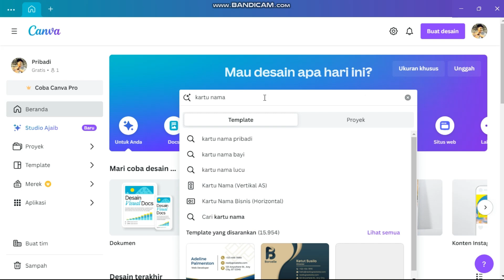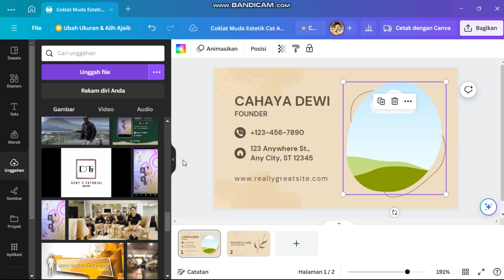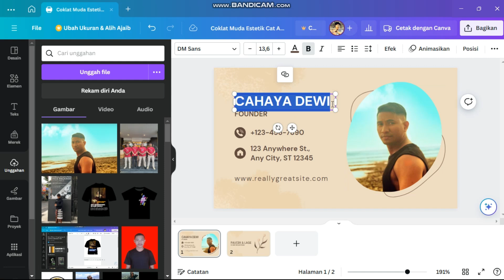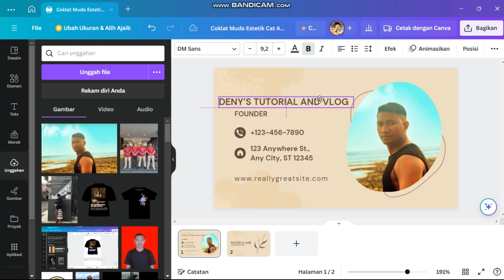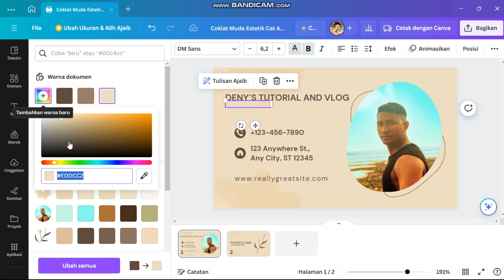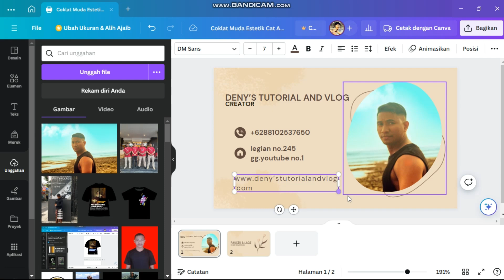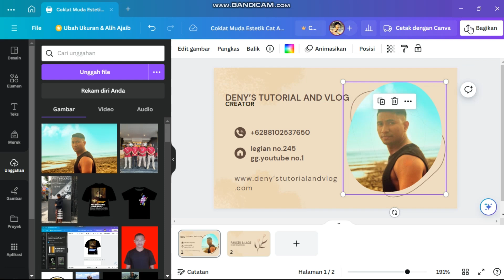Cara Membuat/Design Kartu Nama |Terbaru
Hallo sobat-sobat✋🖐️👋
kembali berjumpa dengan saya
di Deny's Tutorial Dan Vlog kiranya semua sehat ya
Mohon Support nya agar chennel in terus berkembang dan berguna buat sobat-Sobat dengan Cara;

                       🙏🏻 Terimakasih untuk Waktunya 🙏🏻